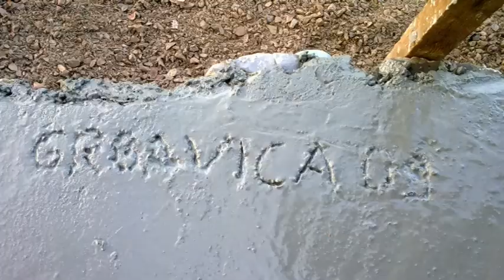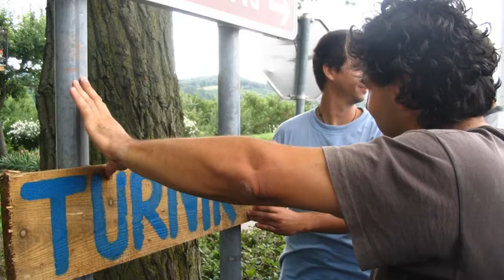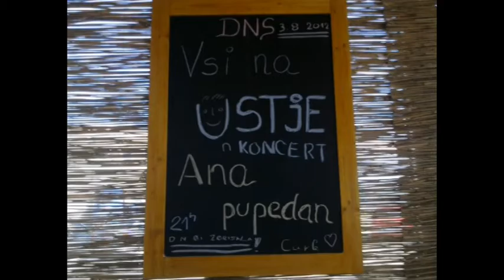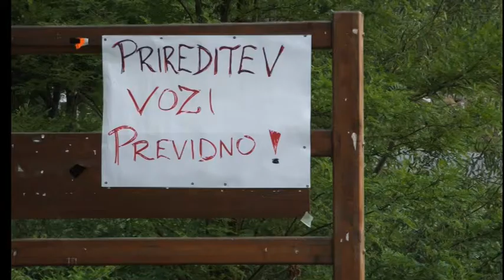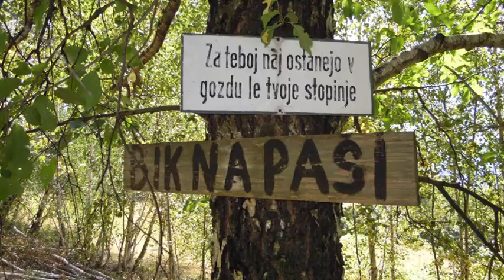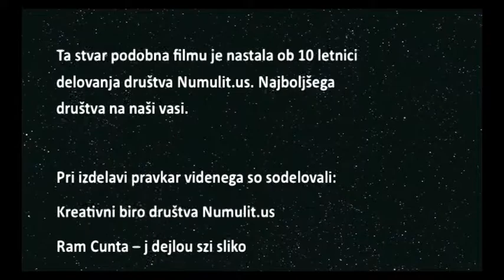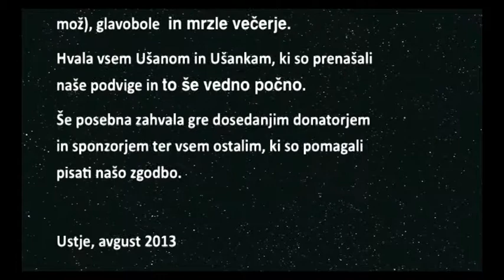10. obletnica društva Numulit.us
piše usje na kwonci :)